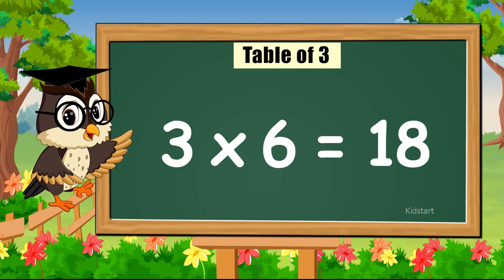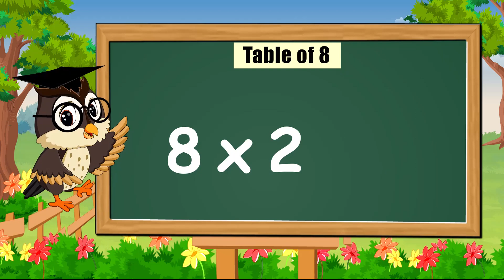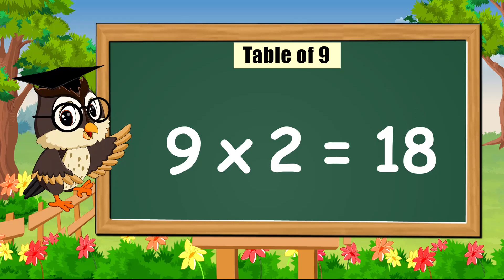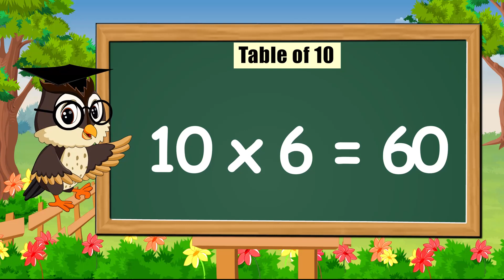Multiplication Tables For Children 2 to 10 | Table 2 to 10 | Learn multiplication For kids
Helps children to revise table 2 to 10 at a glance